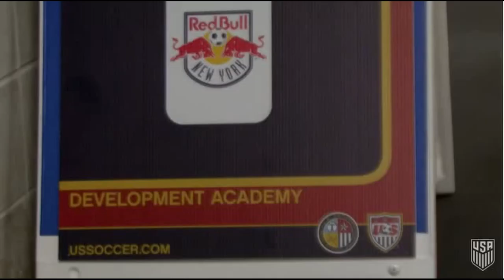Matt Miazga grabs opponent's ... and gets FINED!!